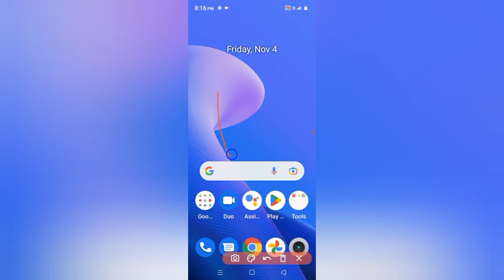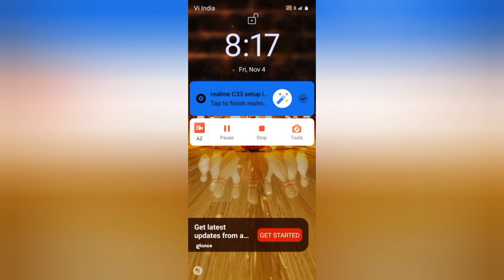Realme C33 Lift To Check Phone Use